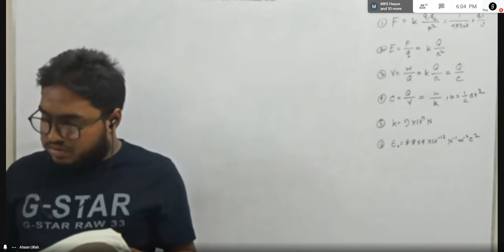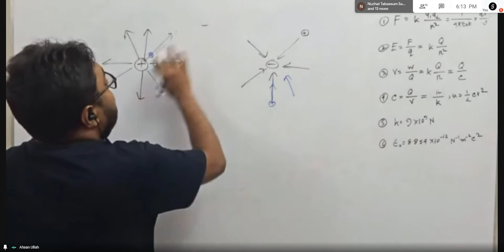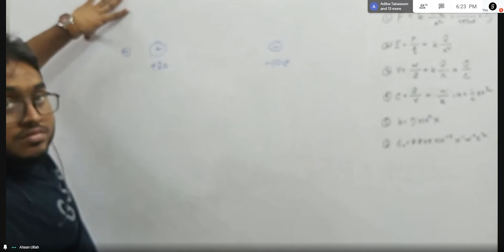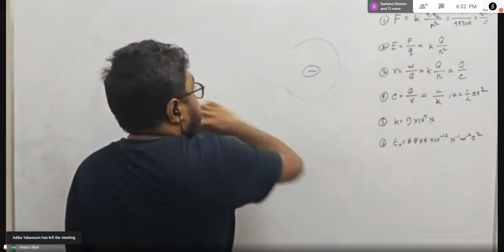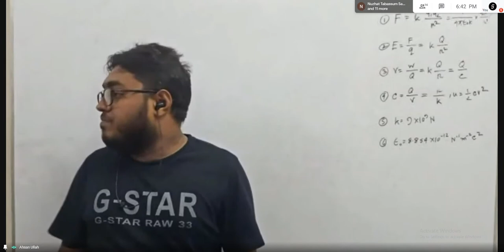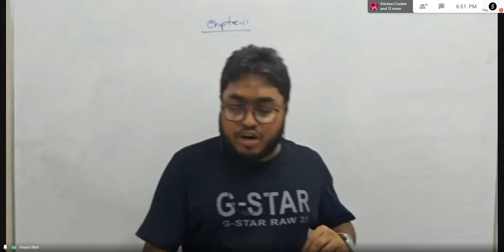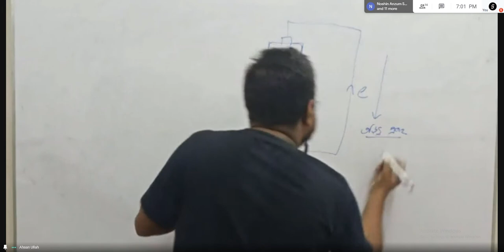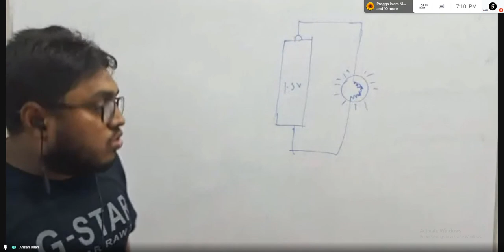batch 22, lecture 6